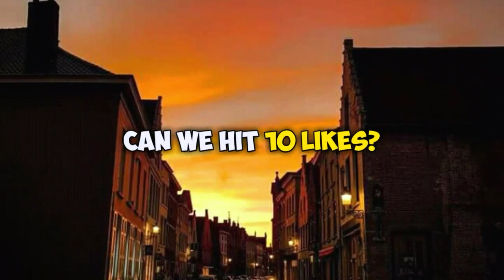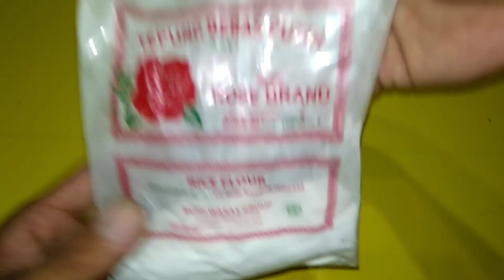Cara Membuat Slime Dengan Putih Telur Tanpa Lem Apapun,Aktivator,Detergent,Sabun,Lulur Ayudya,Bedak,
komen aja mau bikin slime apa